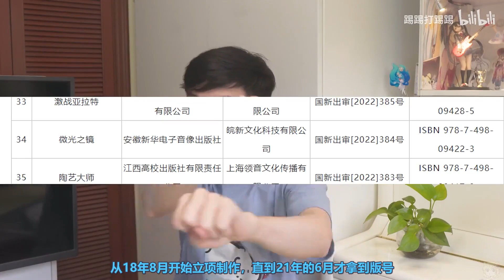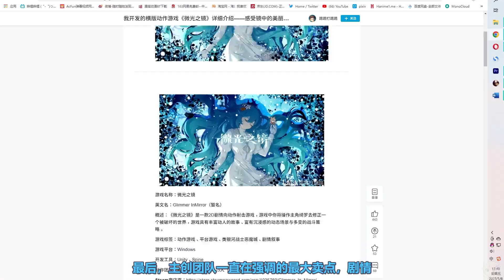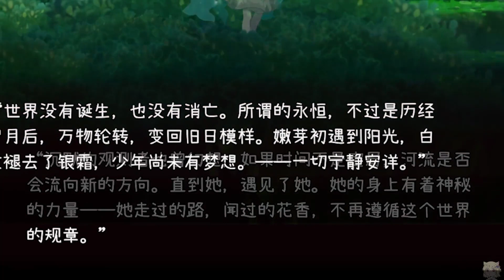【P極N】唯美繪本銀河城，但是光束加特林——微光之鏡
steam首周9折，在繪本裏扛起光束加特林掃射的可愛小姐姐一枚呀~
繪本風，行！小姐姐，行！
太靈了！三連的朋友都成了NEW TYPE！